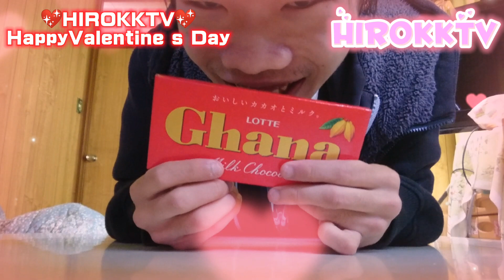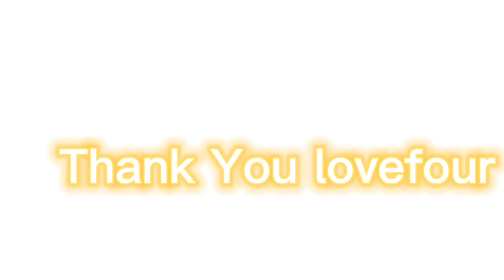💕HIROKKTV HAPPY VALENTINE SDAY💕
今回は今日がバレンタインデーの日と言うことで(バレンタインデー企画)をしました

This time，we planned
Valentine s Day because today
is Valentine s Day